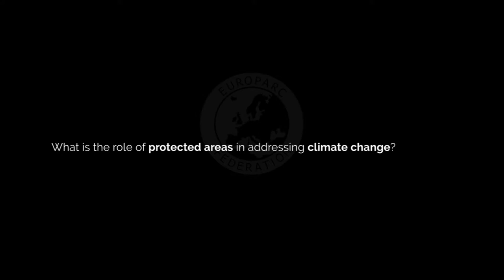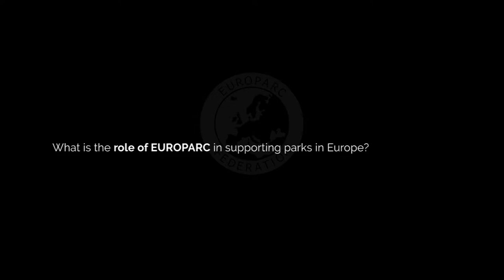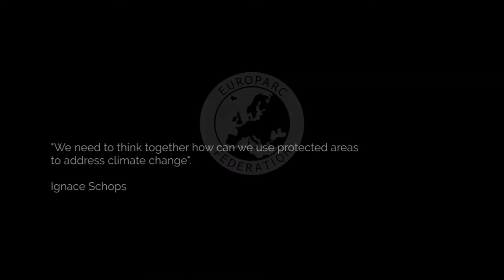Ignace Schops - protected areas and climate change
Ignace Schops, President of EUROPARC Federation, speaks about how protected areas offer solutions to mitigate climate change's effects, and the role of EUROPARC in supporting them.